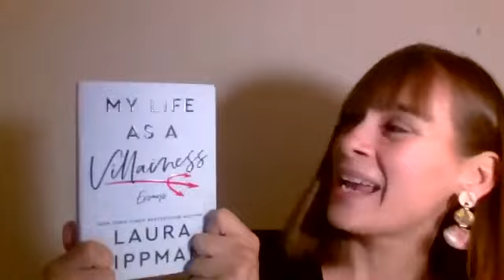To Be Read: Laura Lippman 8/18/2020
Join CCPL and A Likely Story Bookstore for a virtual author event with Baltimore's own bestselling author, Laura Lippman. Since Laura Lippman's debut in 1997, she has been recognized as a distinctive voice in mystery fiction and named one of the "essential" crime writers of the last 100 years. Her books have won most of the major awards in her field and been translated into more than twenty languages. Her latest work, My Life as a Villainess: Essays, offers long-time readers insights into the experiences that helped Lippman become one of the most successful crime novelists of her generation.

Laura will be interviewed by Angela Haupt, a freelance writer and full-time health editor in D.C. Her pieces have appeared in publications including Express, various Washington Post sections, Women's Health magazine, USA Today, and Vice.